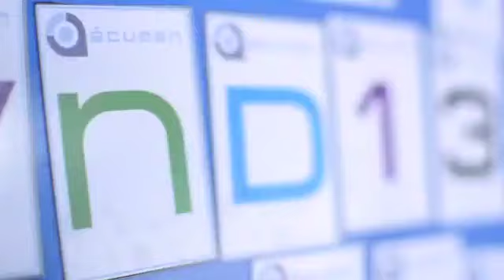Presentación de ácumen